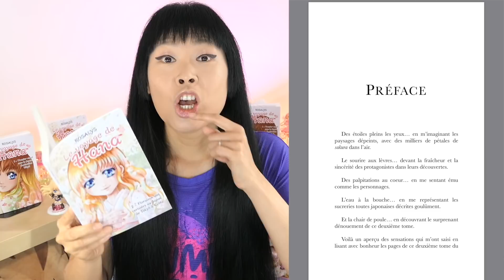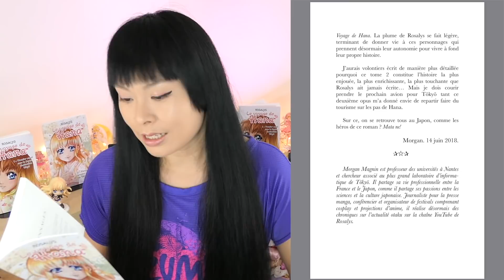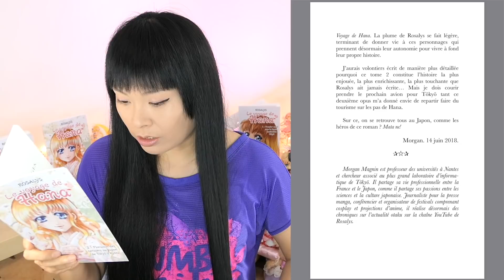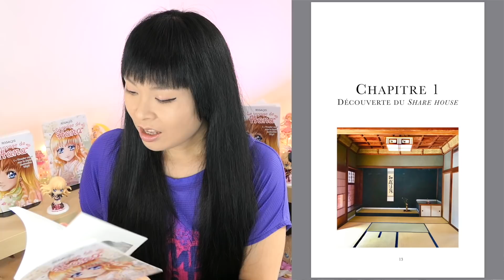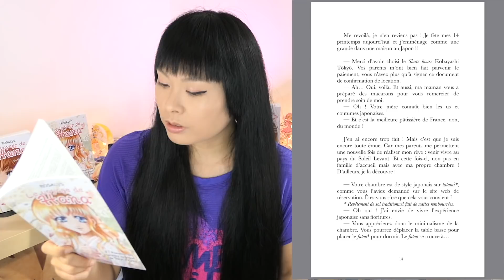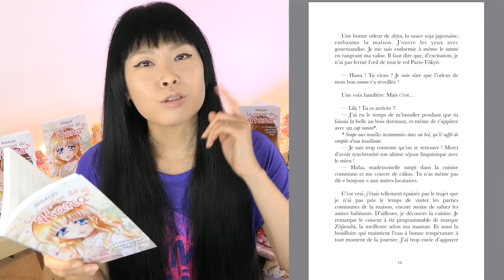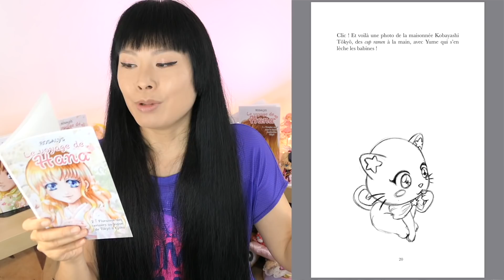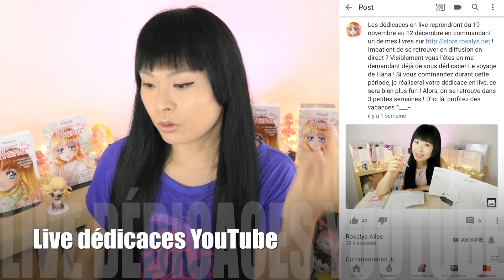JE VOUS LIS mon livre | Le voyage de Hana Floraison des cerisiers au Japon | LIVRE AUDIO + Meetup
Installez-vous confortablement, je vous raconte une histoire ! Je vous lis un livre : mon nouveau roman, à la manière d’un livre audio ^o^ Relaxez-vous et préparez-vous à partir en voyage au Japon avec Hana !

★★★ LE LIVRE ★★★
・sur Amazon

★★★ L'EBOOK ★★★
・Kindle Store

"Le voyage de Hana, tome 2 - Floraison des cerisiers au Japon, de Tôkyô à Kyôto"

★★★ VIDÉOS YOUTUBE ★★★

Auteur-illustratrice Cool Japan, je partage mon univers kawaii, positif et fun ! Créatrice de romans, artbooks et livres jeunesse, je m’épanouis également sur YouTube en transmettant des messages bienveillants et un regard ouvert sur le monde avec un ton pétillant. Ainsi, avec fantaisie et variété, elle publie aussi bien des tutoriaux de dessin que des cours de japonais, des vlogs de voyage au Japon et dans le monde, recettes faciles & unboxing en famille, mes coups de cœur manga et anime, mes réflexions positives et mes petits bonheurs.